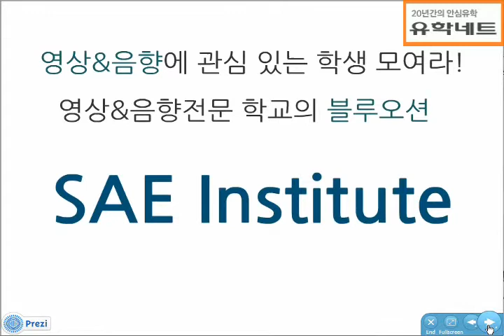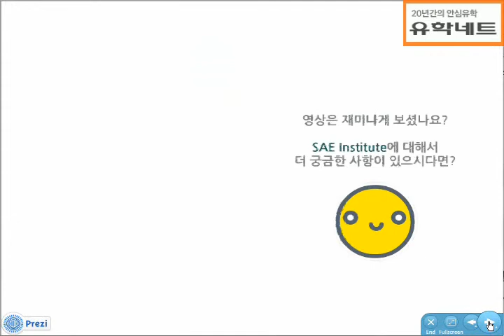[유학네트] 호주 - SAE Institute